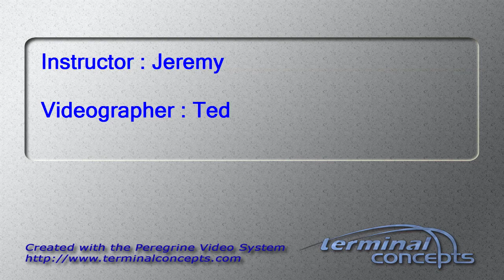Amy Young's Tandem skydive!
Amy Young's tandem skydive on Saturday, July 11, 2015 with Jeremy at Skydive Indianapolis.  Located in Frankfort, IN, Skydive Indianapolis is THE place for tandem, AFF and experienced skydivers.  Come out and Skydive Indiana, Skydive Kentucky, and Skydive Ohio!